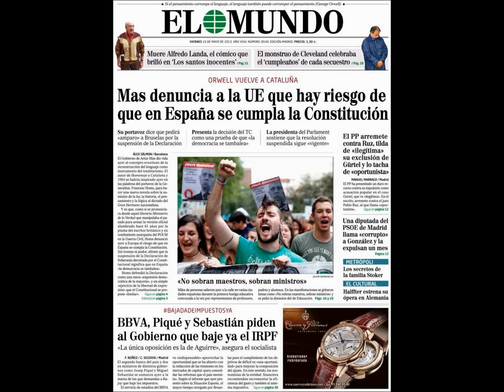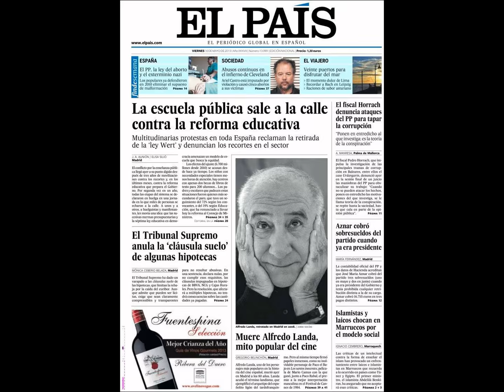Noticias 10 Mayo 2013 Principales Portadas Noticias de los Diarios Periódicos Españole Spain News